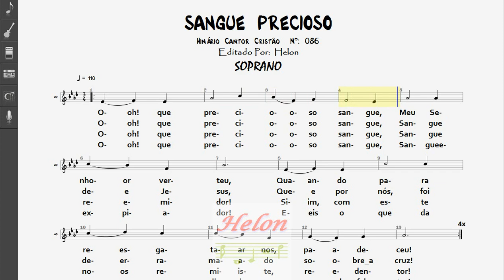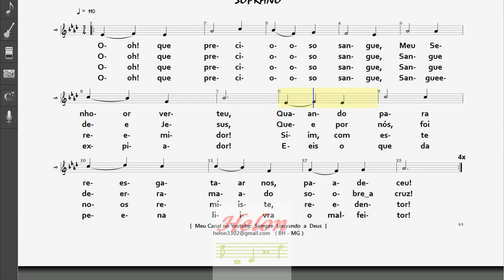086- PRECIOSO SANGUE - SOPRANO